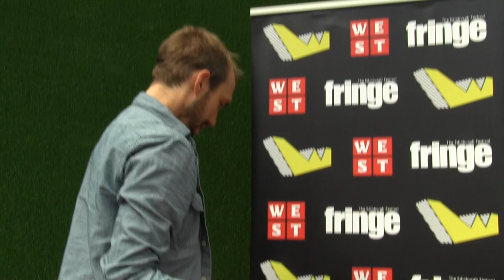Benny Boot - Waffle TV @ The Edinburgh Fringe Festival 2013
This interview was filmed at Underbelly Pasture, Edinburgh 2013

Following last year's sell-out show, this year Benny (seen on Dave's One Night Stand) pre-empts his imminent fame by recording a TV special live from the 2013 Edinburgh Festival. However, the stakes are high as he's not been given the green light from the television networks. Benny continually blurs the line between reality and hyper-reality as he delivers another unique hour of cleverly-crafted jokes for his brand new comedy show. 'Benny offers something unique. I'm not sure exactly what it is as I couldn't concentrate - I was laughing too damn hard' (Rufus Hound).